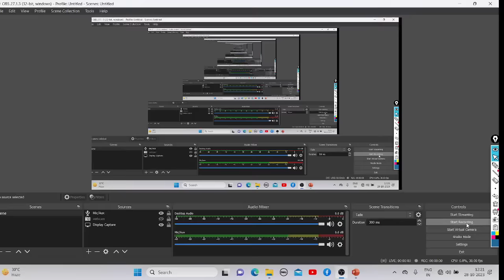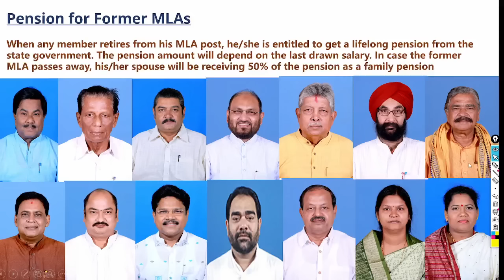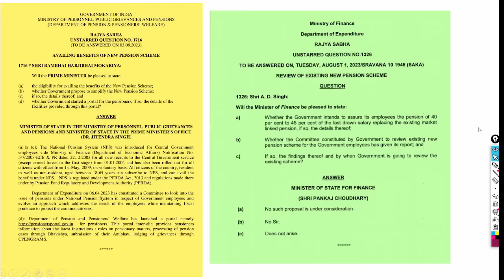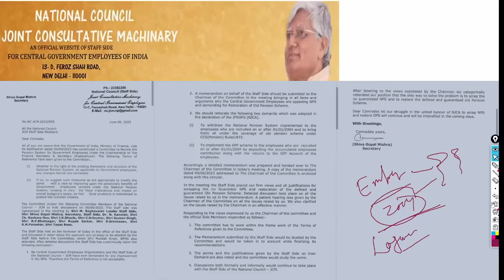ସମସ୍ତ ସରକାରୀ କର୍ମଚାରୀଙ୍କୁ ୨୦୨୪ରୁ ପେନସନ II ୨୦ବର୍ଷ ଚାକିରୀ ଥିଲେ ୪୦% ଏବଂ ୩୦ବର୍ଷ ଥିଲେ ୫୦% ମିଳିବ ପେନସନ 🤗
JTS primary/ upper primary arts science E-Books Available
Sample copy - (Both in odia and Eng language)
- complete syllabus chapter wise notes
- 2500+ MSQs(multiple Selective Questions)
- 12 practice sets

STEPS-
1- DOWNLOAD CEI MOCK TEST APP
2- RESISTER YOUR NO BY NOT CLICKING ON PARENTS OPTION
3- ENROLL INTO MOCK TEST

Demo Class.

JT PRIMARY -  99/&

JTS UPPER PRIMARY ARTS - 99/-

JTS UPPER PRIMARY SCIENCE   -99/-

STEPS-
1- DOWNLOAD CEI MOCK TEST APP
2- RESISTER YOUR NO BY NOT CLICKING ON PARENTS OPTION
3- ENROLL INTO MOCK TEST